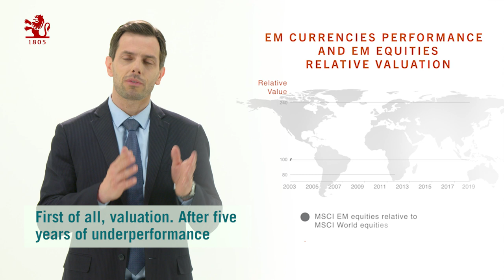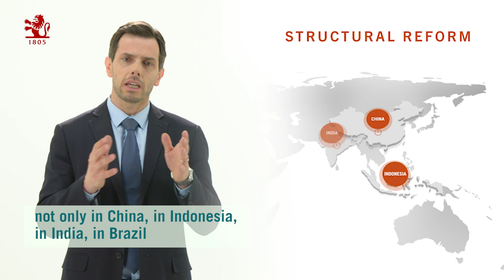A Secular Outlook - Emerging Markets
After the longest equity bull market every over the past ten years, change is in the air for investors. Chief Strategist at Pictet Asset Management, Luca Paolini, gives his view on emerging markets for the next five years.